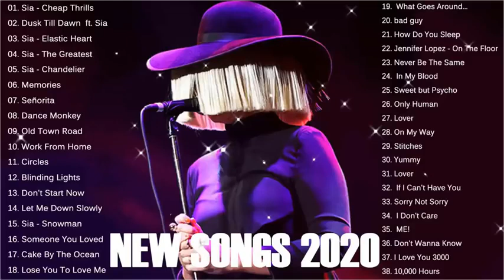Best English songs Sia - Anne marie - Zayn malik - Marshmello - Selena gomez greatest hits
Best English songs Sia - Anne marie - Zayn malik - Marshmello - Selena gomez greatest hits #1